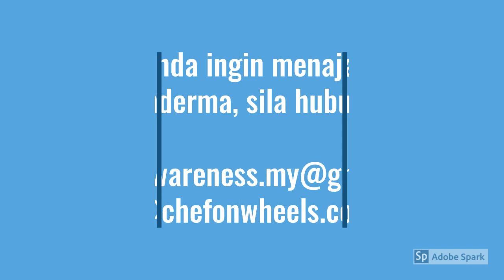Cancer Awareness Malaysia M